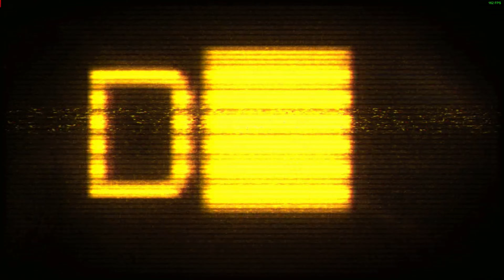Killing Orcs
Fun chaos